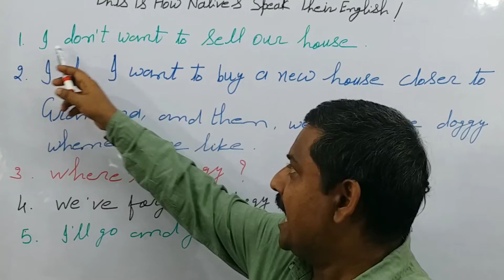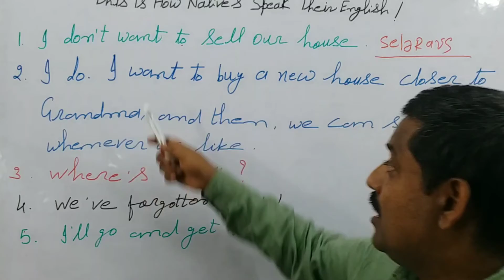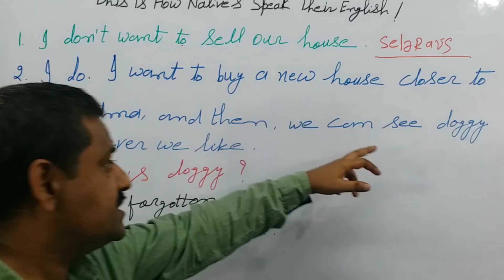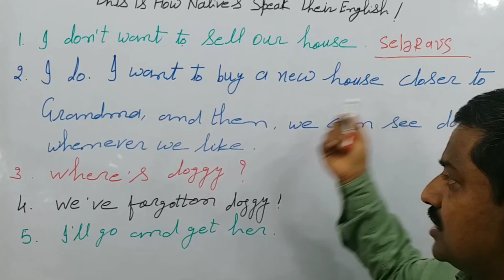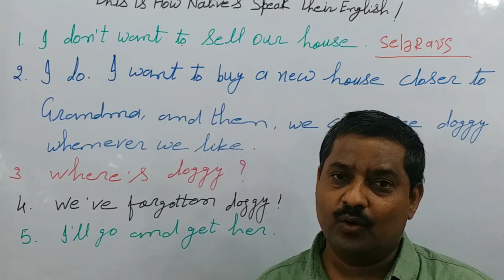This Is How Natives Speak Their English:Episode: 10